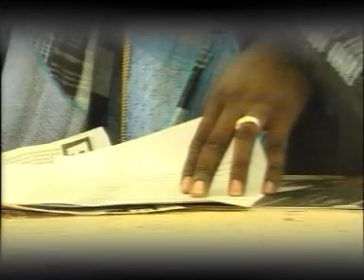OBA EGBIN GBADE 4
CORONATION CEREMONY OF OBA EGBIN LAND